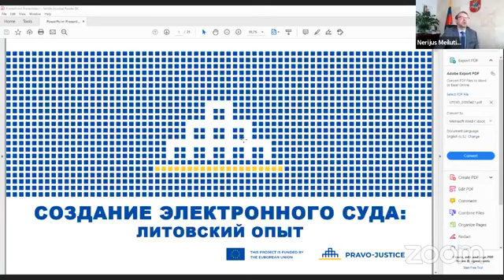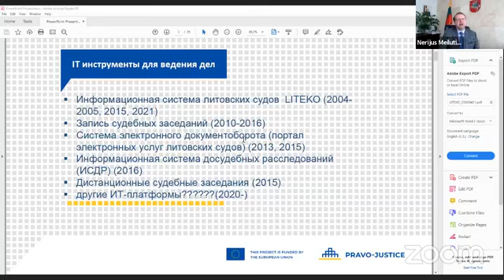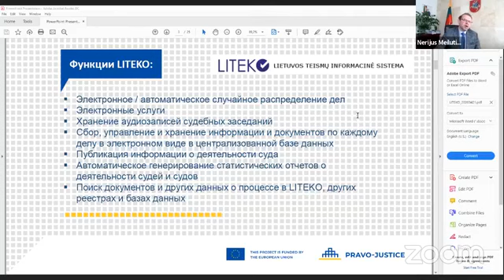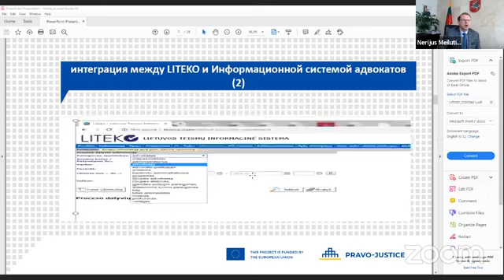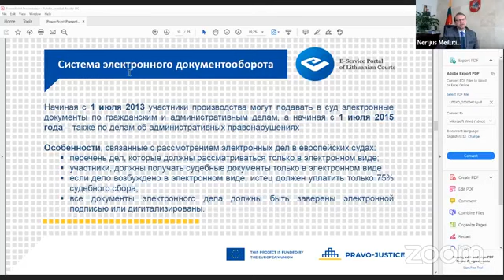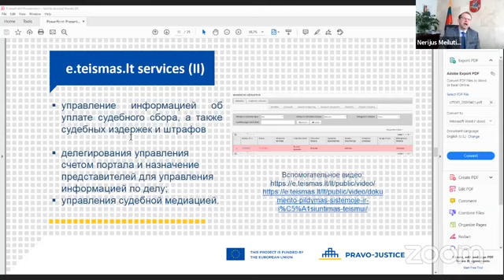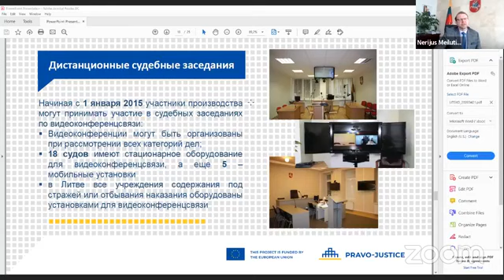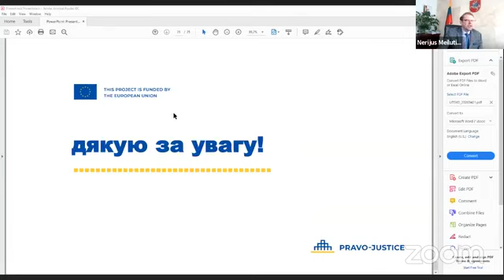Онлайн суды в Украине: есть ли будущее? Все что вы хотели знать про электронный суд.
Онлайн суды в Украине - это возможно! Как работает онлайн суд смотрите в этом видео!